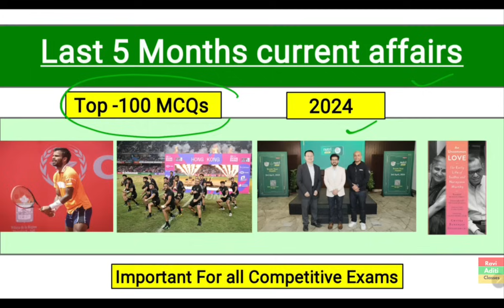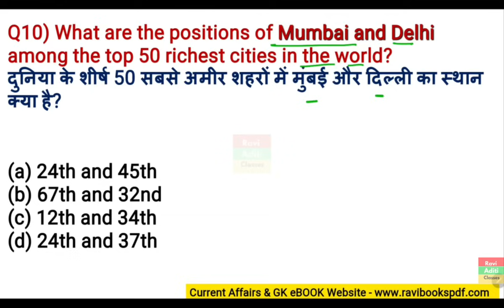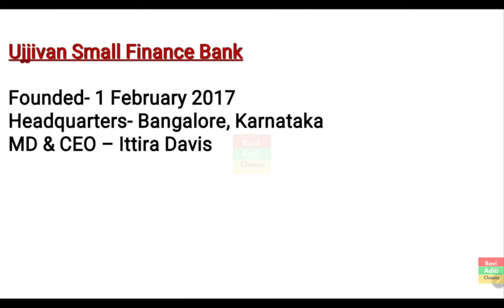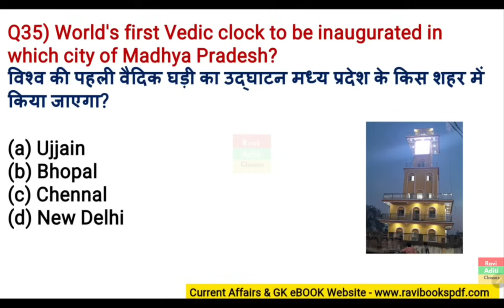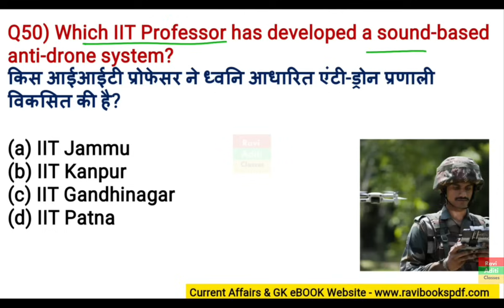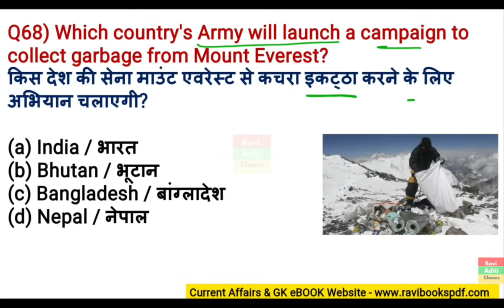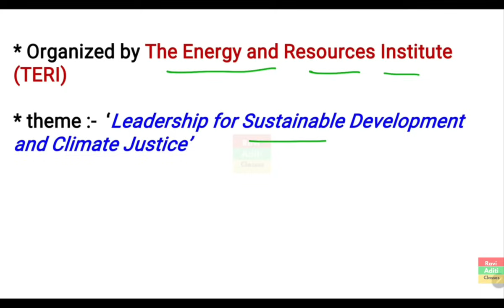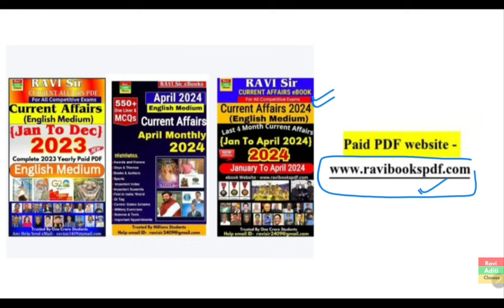January To May 2024 Current Affairs | Last 5 Months Current Affairs 2024 |Top 300 Questions Part 2